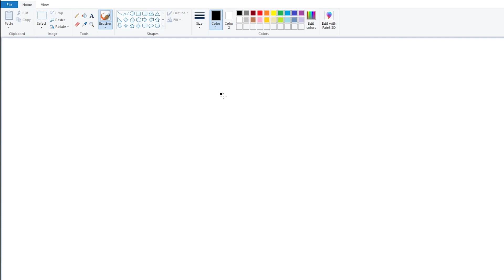Pally Not Main WG MalaRO 11/02/22